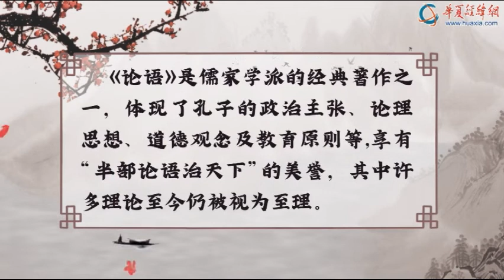“莉”解國學——《論語》季氏篇第八章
一個人有了敬畏、信仰就會有所皈依，生活就會有所規範，思想就會有一個中心。在此基礎上活著，生活才會覺得有目的，人生才會感到有意義，一切的事業感、成就感，才會油然而生。相反，一個人如果沒有這些敬畏，這些信仰、規範和中心，那就會恣意妄行，無視社會思 想和行為規範，無所不為，無惡不作，因而是非常危險的。